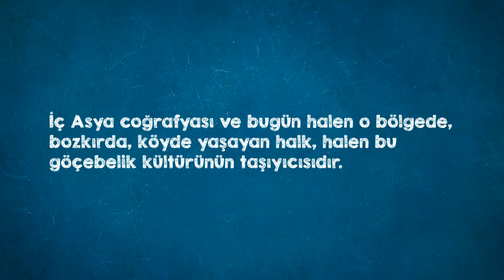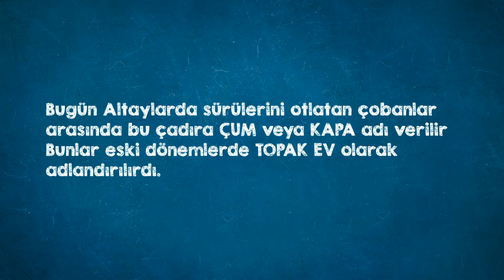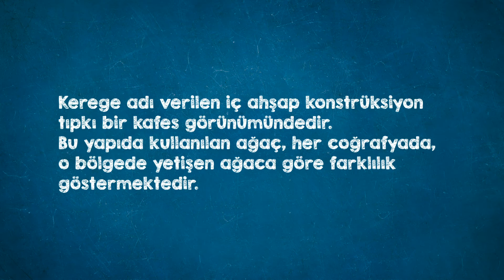ANADOLU TÜRK MİMARLIK TARİHİ 5 ÜNİTE